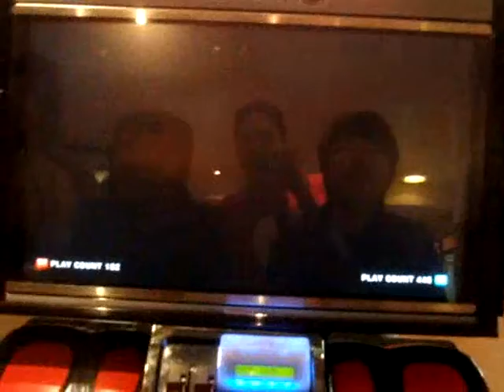T6: D.Love(Zaf) vs Richard(Fen) 2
Auckland, New Zealand Casuals

05/05/08